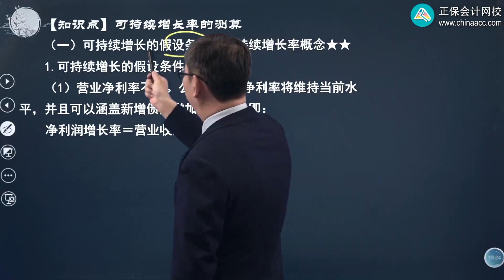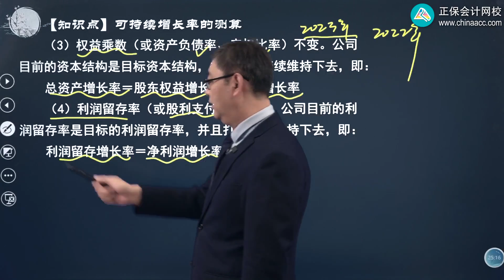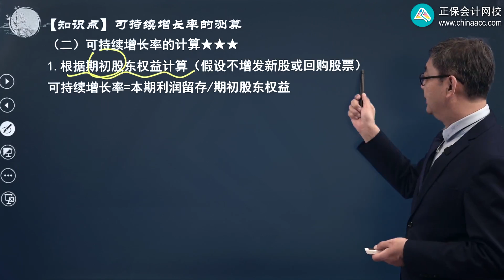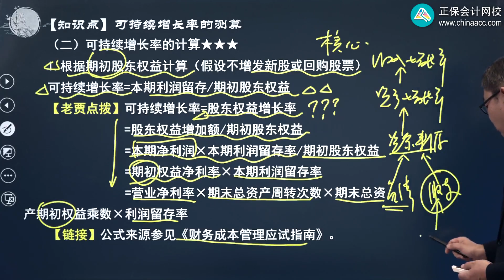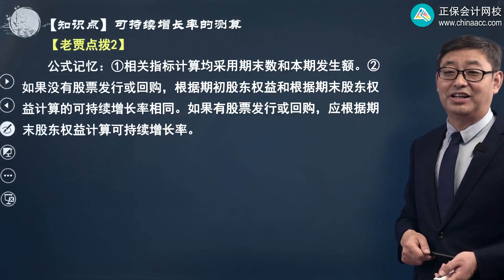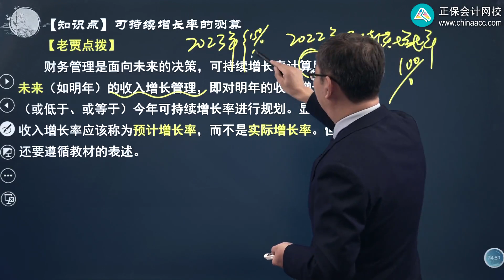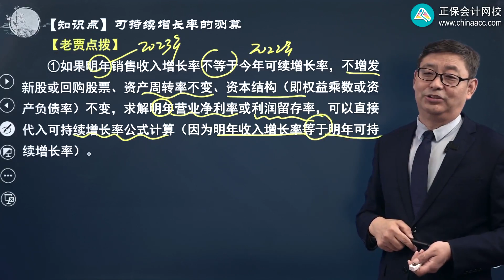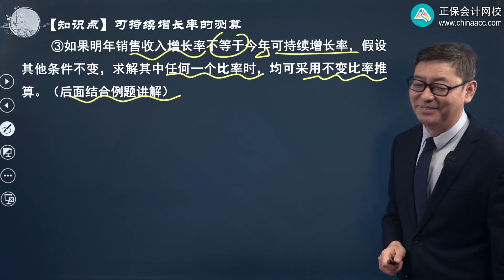2022 CPA 财务管理 贾国军 基础精讲班第0211讲 可持续增长率的测算